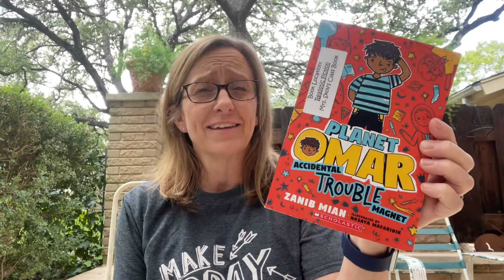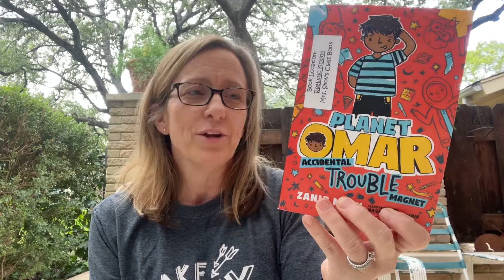Planet Omar Accidental Trouble Magnet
This fun book is a great read for third graders.  Omar will make you laugh and warm your heart.